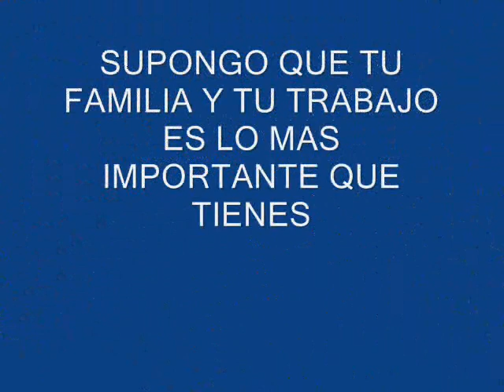FERNANDO FERREIRA ARTISCA PLASTICO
FERNANDO FERREIRA UN ARTISTA PLASTICO (PARAGUAYO) DE CORONEL OVIEDO